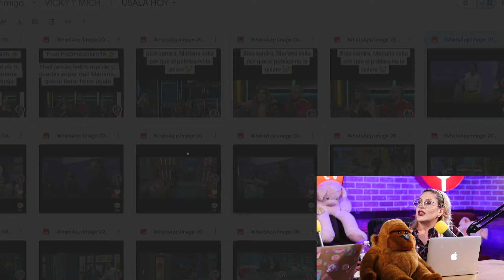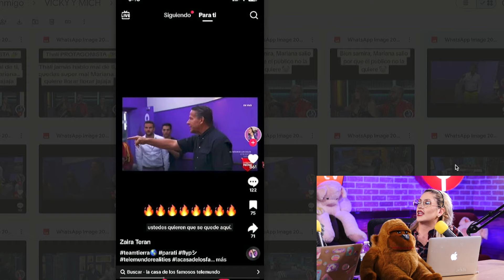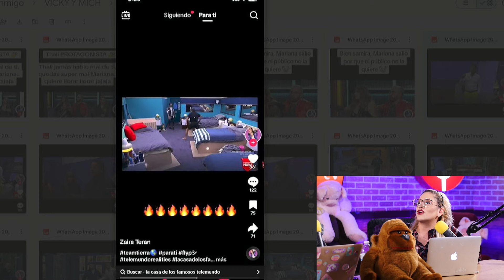POR FIN! TELEMUNDO REVELA EL VIDEO COMPLETO DE LA PELE4 ENTRE ALFREDO ADAME Y LUPILLO RIVERA!!!